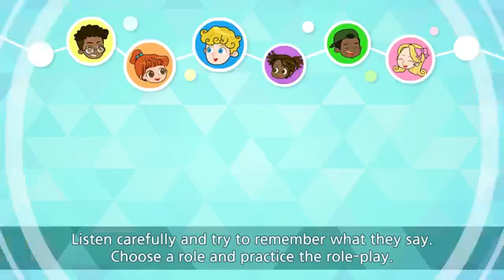Children talk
Good video for learning english for kids.